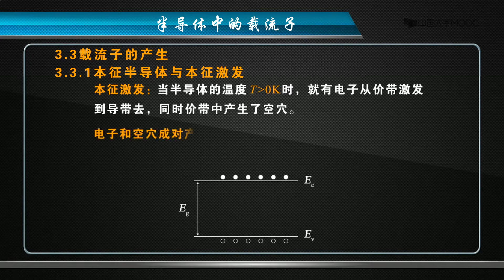3 3 1本征半导体与本征激发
播放列表名称：半导体物理

第一章 半导体的晶体结构与价键模型

1.1 固体的分类

1.2 晶面、晶向和密勒指数

1.3 原子价键

1.4 三维晶体结构的定性描述

第一章 半导体的晶体结构与价键模型测试题

第二章 半导体的电子结构

2.1 量子力学初步概要

2.2晶体的能带模型

2.3 金属、半导体和绝缘体

2.4 半导体的带隙结构

2.5 有效质量

2.6 能带工程简介

第二章 半导体的电子结构测试题

第三章 半导体中的载流子

3.1热平衡态与非平衡态

3.2杂质与杂质能级

3.3.1本征半导体与本征激发

3.3.2.1 施主与n型半导体

3.3.2.2 受主与p型半导体

3.3.2.3 浅能级杂质以及浅能级杂质电离能的计算

3.4载流子的复合与俘获

"半导体中的载流子的定性描述”测试题

第四章 半导体中载流子的定量统计描述

4.1.1 载流子浓度

4.1.2 通过k空间求解状态密度g (E )

4.1.3 费米分布函数和费米能级

4.1.4 玻耳兹曼分布函数

4.1.5  导带中的电子浓度和价带中的空穴浓度

4.1.6 影响n0 和p0 的因素

4.1.7  n0和p0的乘积

4.2 本征半导体的载流子浓度

4.3.1非本征半导体的载流子浓度

4.3.2 n型半导体的载流子浓度

4.3.3 p型半导体的载流子浓度

4.3.4 简并半导体

4.1-4.3小结

4.4.1非平衡载流子的注入与复合

4.4.2 非平衡载流子的寿命

4.4.3直接复合理论

4.4.4间接复合理论

4.5 陷阱

4.6 准费米能级

“半导体中载流子的定量统计描述”测试题

第五章 三维半导体中载流子的电输运

5.2扩散运动与扩散电流

5.3电流密度方程与爱因斯坦关系

5.4连续性方程

5.5 习题解析

5.1.1漂移运动与漂移电流

5.1.2 载流子的散射

5.1.3 迁移率与杂质浓度和温度的关系

5.1.4 电阻率及其与杂质浓度和温度的关系

5.1.5  强电场效应、热载流子

第六章 金属和半导体的接触

6.1.1 金属和半导体的功函数

6.1.2 接触电势差

6.1.3 表面态对接触势垒的影响

6.2 金-半接触整流理论

6.2.1 扩散理论

6.2.2 热电子发射理论

6.2.3

6.3 少数载流子的注入和欧姆接触

6.4 例题解析

第六章金属半导体的接触测试题

第七章 半导体表面效应和MIS结构

7.1 理想MIS结构的能带图以及电荷分布

7.2 空间电荷区

7.3 理想MIS结构的C-V特性

7.4 非理想MIS结构的C-V特性

7.5 例题解析

第七章 半导体表面效应和MIS结构 测试题